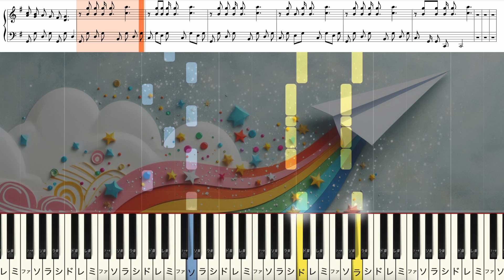３６５日の紙飛行機 角野 寿和